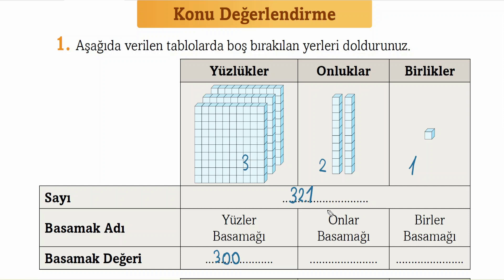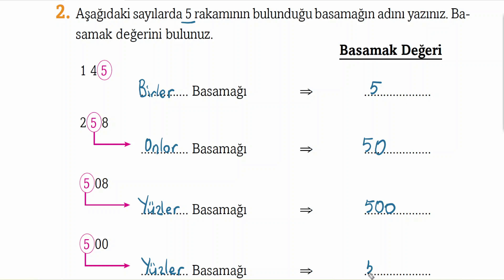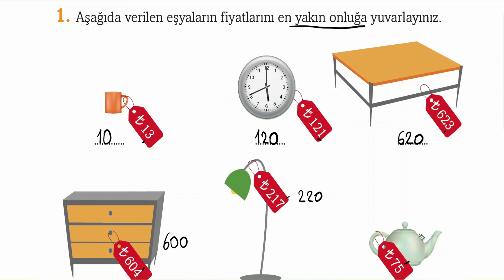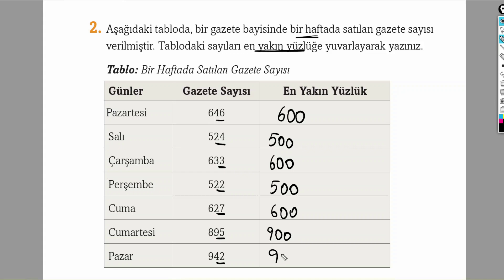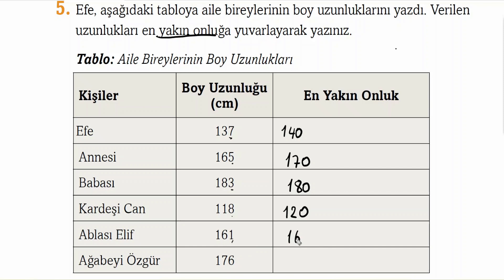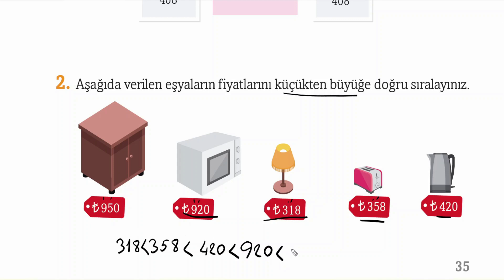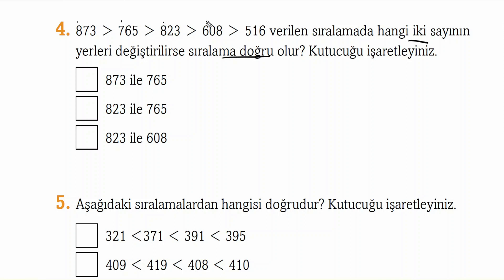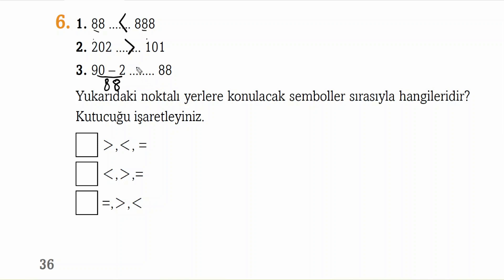3.Sınıf Matematik 24/25/30/31/35/36 Cevapları EKOYAY basamak adı değeri yuvarlama karşılaştırma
3.sınıf matematik kitabının 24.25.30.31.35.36. sayfalarındaki Konu Değerlendirme etkinliği ayrıntılı anlatımla yapılıyor.  EKOYAY yayınları. Videoyu ödevinizi yaptıktan sonra izlerseniz daha faydalı olur.

3.sınıf matematik kitabı sayfa 97,
3.sınıf matematik kitabı sayfa 98,
3.sınıf matematik kitabı sayfa 58,
3.sınıf matematik kitabı sayfa 87,
3.sınıf matematik kitabı sayfa 40,
3.sınıf matematik kitabı sayfa 65,
3.sınıf matematik kitabı sayfa 75,
3.sınıf matematik kitabı eba cevapları,
3. sınıf matematik kitabı,
3 sınıf matematik kitabı,
üç sınıf matematik kitabı,
matematik kitabı 3. sınıf,
3.sınıf matematik kitabı cevapları ada,
3 sınıf matematik ders kitabı cevapları,
3.sınıf matematik kitabı çözümleri,
3. sınıf matematik ders kitabı 5. ünite,
matematik ders kitabı 3. sınıf,
3 sınıf matematik ders kitabı sayfa 195,
3.sınıf matematik kitabı sayfa 61,
3 sınıf matematik kitabı sayfa,
4. sınıf matematik kitabı 3. ünite,
3 sınıf matematik kitabı sayfa 145,
3.sınıf matematik kitabı 2020